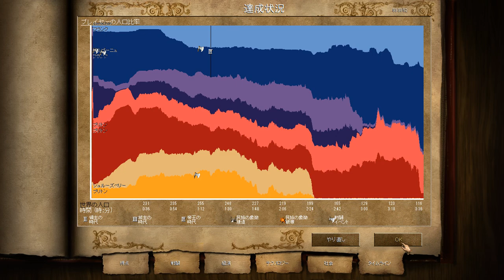【実況】Age of Empire2 ジャンヌ ダルク 殉国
難易度：簡単

最初は指揮官とフランス国旗を積んだ荷馬車だけなのですが、移動するとすぐにフランス軍と合流することになります。今まで出てきた有名人（？）の台詞が一通り聞けます。初期配置のままでは襲撃された時に都合が悪いので、配置を整える必要があります。特に大砲は味方も巻き込んでしまうので非戦闘状態にしておくのがよいでしょう。

目標はゴール地点にフランス国旗の入った荷馬車を到達させることなのですが、初期の兵力ではそれは厳しいので、道中の敵の陣地を襲撃し拠点を確保する必要があります。

敵の陣地を攻撃すると、敵が出て来ます。足の速いユニットで城門などを叩き、敵を釣りだして来たのを待ち伏せするのが損害が少なくて済みます。でも敵が投石器などを出してきたときには、ユニットがまとめてやられないように早々に潰しておく必要があります。

敵の街の中心を破壊すると、資材を手に入れることが出来ます。町の中心を建設し十分な兵力を蓄えた後は城外の2勢力を一掃します。倒さなくてもフランスの国旗をゴールまで護衛して到着できればいいのですが、実際にはかなり邪魔されるしうっとうしいので潰して置くのが得策です。

2勢力を排除するとゆとりが出てくるので、ゴール地点までの塔や砲台を破壊していきます。ゴール地点は敵ユニットがかなりいるので、少し離れた場所に兵士養成所を建築し敵の兵力を削る必要があります。ある程度削ったら大勢の村人を連れてきて、ゴール地点近くに城を建築します。そうすることでフランス国旗の荷馬車の安全を盤石なものとします。